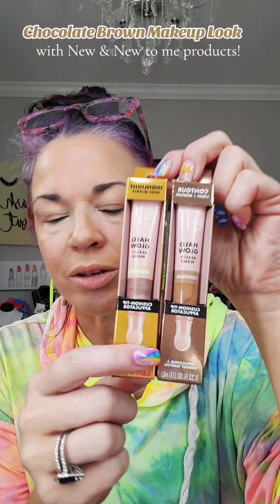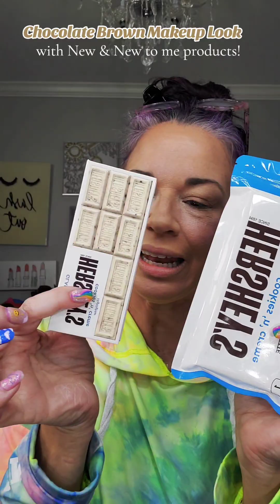Chocolate Makeup Look with New and New to Me Products! 💋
Chocolatey goodness! 🍫 Full face makeup using New and New to Me makeup products! 🤎 Have you tried any of these??